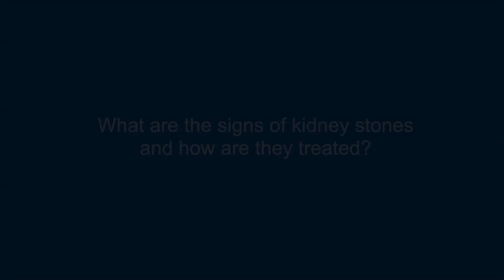Kidney Stones: Signs & Treatment - CHI Health Clinic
Kidney stones happen there not enough water in the urinary system to dissolve all the chemicals that the kidneys are trying to eliminate. That's why we tell all patients with kidney stones to drink enough water to make 2 liters (a little over ½ gallon) of urine per day.

Most patients who have kidney stones also have abnormal or less than optimal urinary chemistry. To determine what these problems are, we collect the patient's urine for 24 hours. A urologist who is an expert in stone disease reviews the test results and designs a treatment plan. In cases in which the stones are relatively small, usually 4 mm in size or less, special medications are given to help correct any abnormalities and enable the stone to pass. It is very important that patients follow the doctor's instructions, otherwise kidney stones may return.

If a kidney stone is too large to pass on its own, there are minimally invasive treatment options that can be used to eliminate it.